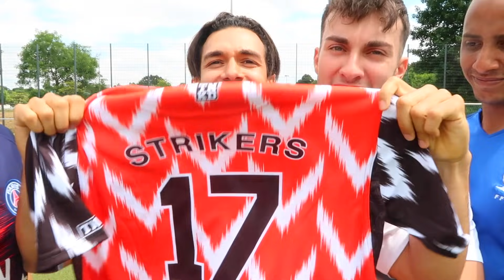RUNDLAUF CHALLENGE MIT DEM VERRÜCKTESTEN BALL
Dieser Fußball ist einfach jedes Mal komplett irre!
Heute versuchen wir damit Rundlauf zu zocken... es wird krank!
Mit dabei:
Danke für euren Support! :) Du findest uns hier ▼

So wirst du Fussball Profi:

*Geilsten Schuhe

*Das Wichtigste

*Besten Tore für Unterwegs

Das perfekte Starter-Equipment:

*Beste Vlogging Cam

*Belastbares Stativ

*Ohne die geht gar nix

*Euer Allrounder

*Für den perfekten Ton

► Private Links ◀︎